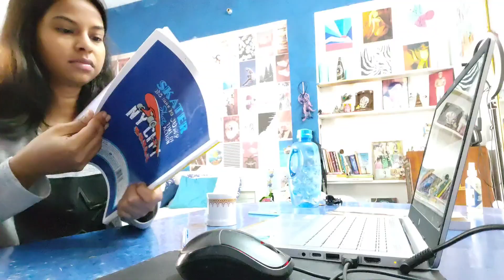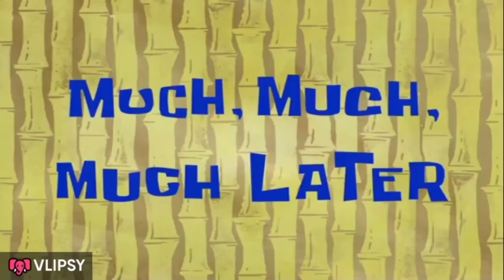Vlog : Banking Prepration, New months start, College, My SBI clerk exams, Productive Day!! Divya ✨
New here 😁

So, Here is about me :

Shubh naam :- Divya💛
Nickname:- Dibbo, Divs 😝
My Place :- Jhansi, UTTAR PRADESH, INDIA
My qualification - Graduation in BCOM, Now pursing MBA
Why I'M Here - Beacuse i want to be little bit famous .. lol :P

My super duper channel is full of great videos - FUN, MASTI, VLOG, HAUL, CHALLENGES, DIYs, FASHION etc etc etc etc :P
YESSSSS... You can watch them as muuch as you want, just make sure you rewind them after you'r done. LOL, just kidding !
nd i post a videos about 1-2 times a week
so i love doing somthing different nd creative. This is why i'm here to show my creative, fun nd all kinds of videos..

- Divya Divs